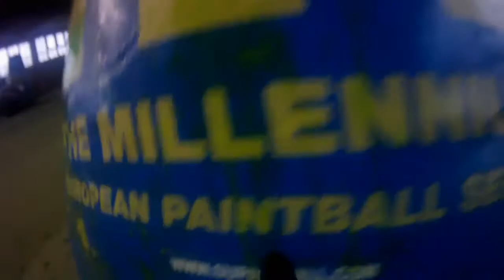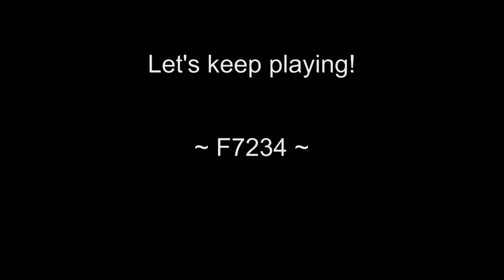Everlong Paintball 17.07.2011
Ein paar Impressionen aus der Everlong Halle in Rosenheim. War lustig mit euch zu Spielen.

Leider finde ich momentan nicht meine Helmhalterung, deswegen dieses mal als Barrelcam.